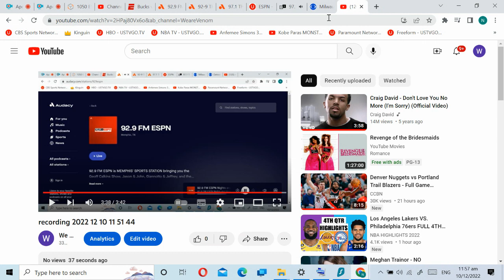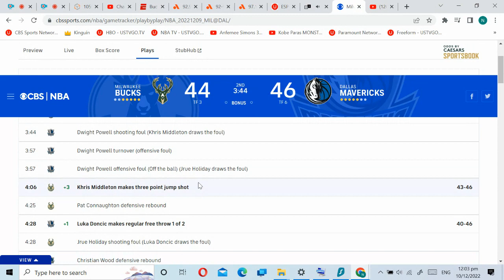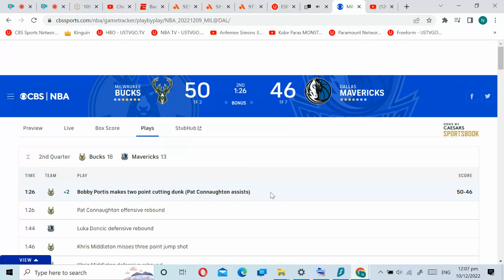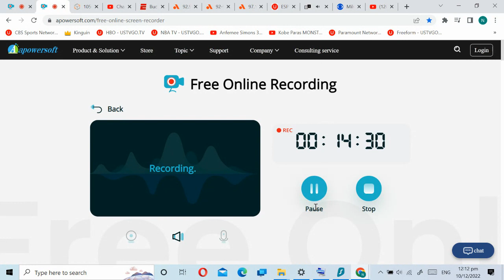recording 2022 12 10 12 22 54